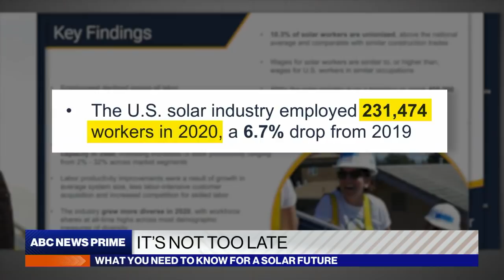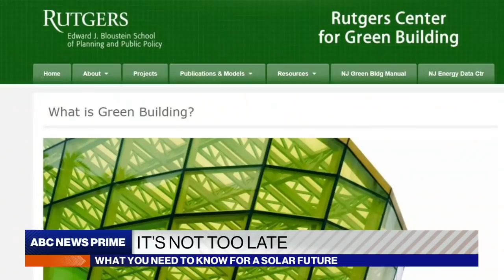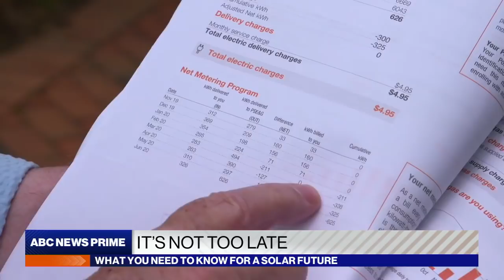‘It’s Not Too Late’: Is America ready for solar power?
ABC News’ Ginger Zee takes a look at the growing demand and need for renewable solar energy.